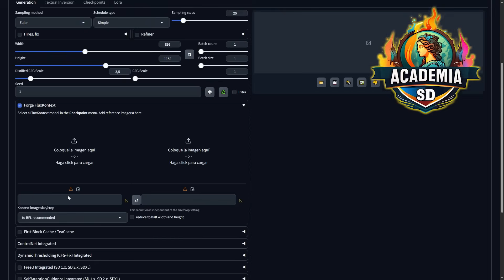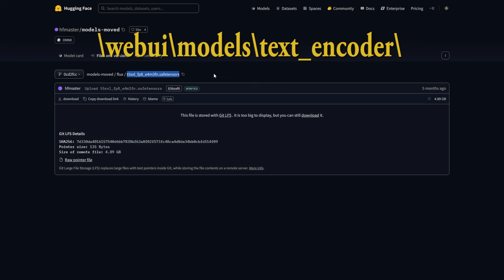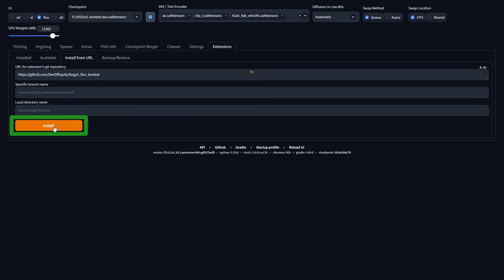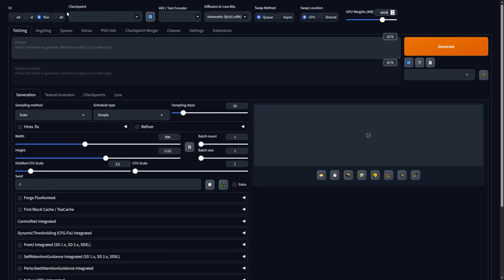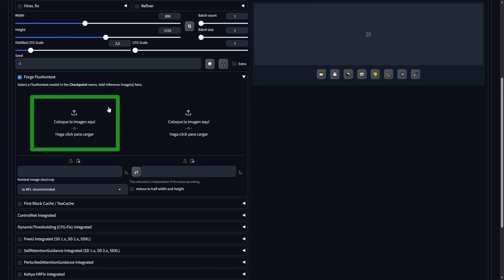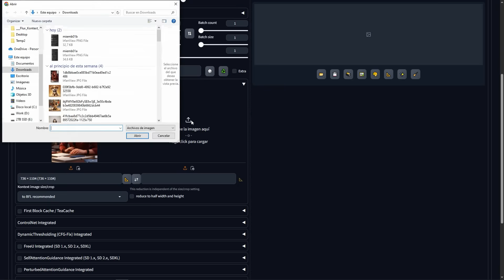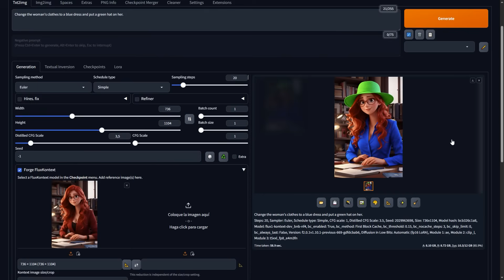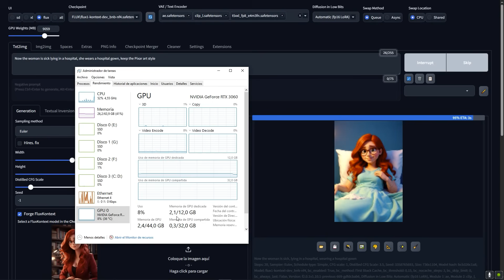FLUX KONTEXT EN FORGE WEBUI, 4GB DE VRAM y MÉTODOS DE ACELERACIÓN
Ahora podemos utilizar el magnífico modelo Flux Kontext en el interface Forge WebUI, además podremos hacerlo funcionar incluso en GPUs con solo 4Gb de VRam.

No te pierdas este tutorial de Inteligencia Artificial generativa y conviértete en todo un profesional de la generación de imágenes y videos asistida por inteligencia Artificial.

Conviértete en miembro de este canal para apoyarme en la creación de este curso y disfrutar de ventajas: